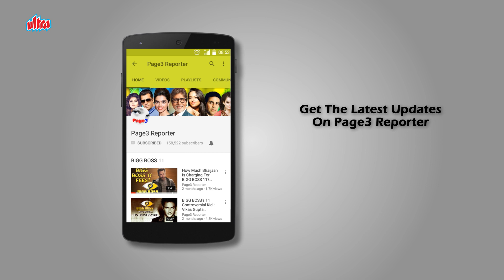Emraan Hashmi, Dia Mirza - Bollywood Actors Who Married Outside The Bollywood Industry (Pt.2)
Many Bollywood actors have managed to dodge the cookie-cutter romances, and found love outside Bollywood Film Industry. Lets take a look at some power couples who prove that marriages do go beyond the limelight.